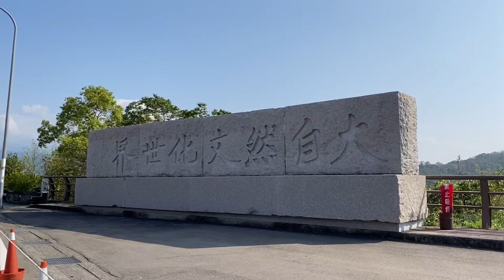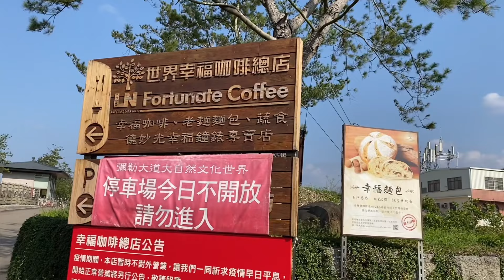台湾新竹不光只有台积电是奇迹，亚洲最大的弥勒佛铜像也在台湾新竹，又是一个奇迹！